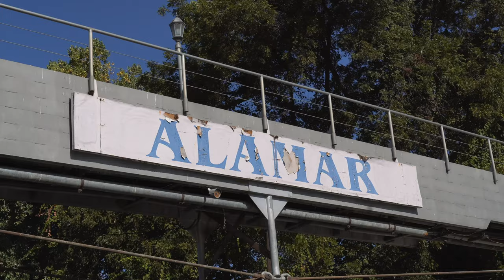The EPIC Instagraphics Launch (2020 Throwback Video)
WATCH THE ENTIRE VIDEO! In this EPIC 2020 throwback video, Adrian reveals and announces our rapidly-growing graphic design business training and community. We created a professional network of graphic design, web design, and motion designers to grow their careers, income, and overall passion for design.

We offered 4 weeks of free graphic design business training in the group starting the Friday after the launch and have had featured interviews, videos, and more in the group weekly since starting in January 2021.

We want to help graphic designers perfect their brand, dominate online, and make more money all while having community and resources to take them to the next level or get unstuck.

The free training continues, so don't miss out, we look forward to meeting you!

My Gear I Use To Produce This Channel:
1.  Go Pro Hero 8 Bundle
2. Wireless Microphone System
3. Power Strip Tower Jackyled Surge Protector
4. Rode Wireless Go Microphones
5. Wacom Cintiq Tablet
6. 2017 Macbook Pro 15"
7. Manfrotto 504HD Tripod
8. Adesso Cybertrack H6 Webcam
9. 27" iMac with 5k Retina Display
10. 3D Wall Art Panels
11. VIZIO 70-Inch V-Series 4K Smart TV
12. Green Screen Wall 10x10
13. Sony A6600 Mirrorless Camera with Lens
14. Sony A6400 Mirrorless Camera Body